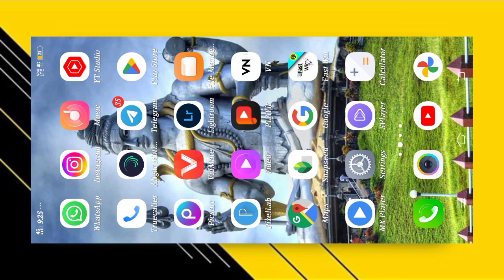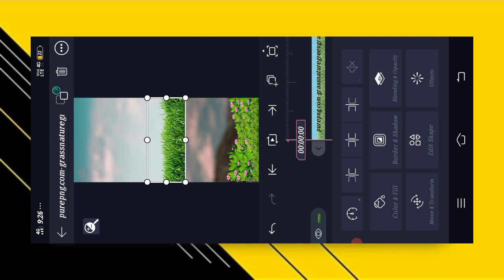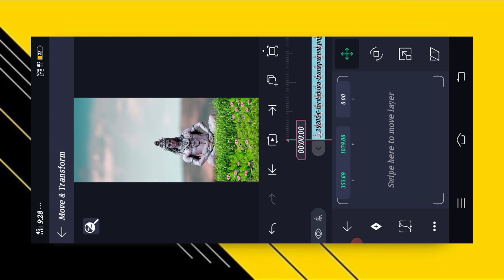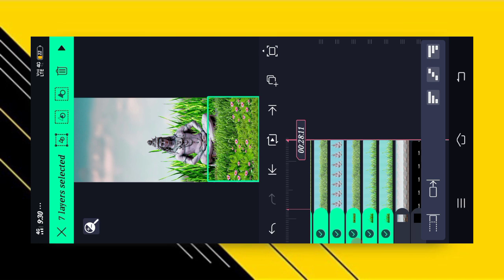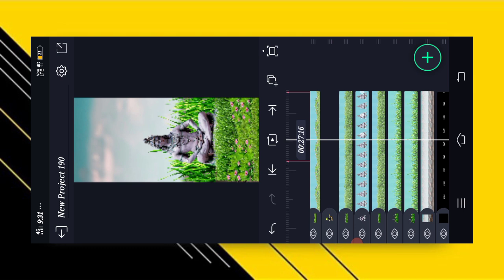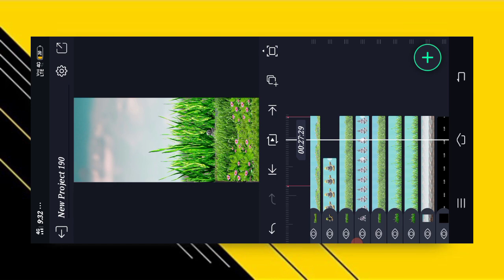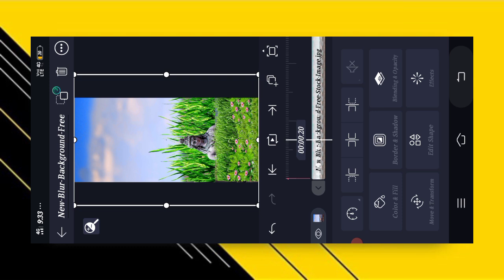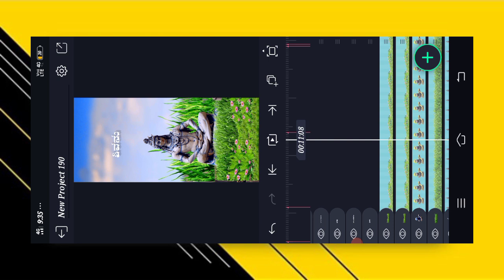New shiva song video editing kannada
👉👉all presets link 👈👈

howtoeditshakeeffectvideoeditinginkann ada
alightmotiontutorialkann ada
Howtomakeshake animationinalightmotioninkann
ada
howtomakecreatingshakevideokann ada
Howtomaketrendingwhatsappstatusin alightmotio
ninkannda Alightmotionshakevide oinkann ada
alightmotionvideoeditingin Kannada
alightmotionshakingeffectkann ada
alightmotionediting kann adaediting
alightmotionkann ad aediting
boysattitudeeditinginkann ada